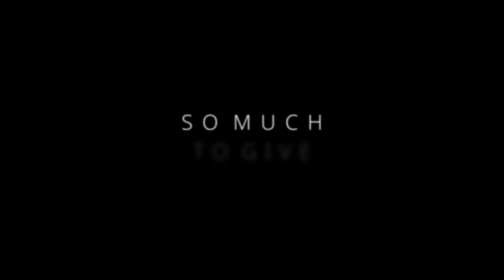Muna's Heels Dance Season 1